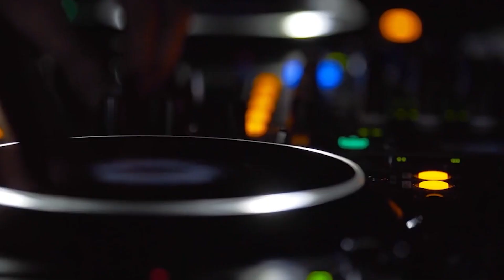Captain Black The Party Pirates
He’s a Dj, a motivator who loves to rap,
Inspirational, hyperactive he’s Captain Black.
The Party Pirates" are 4 colourful Pirates, Captain Blue, Captain Black, Captain Red and Pirate Pinky along with their friends Melina & Twinkle .
They embark on magical musical adventures filled with mysterious quests in unique worlds, whilst protecting the all-powerful  enchanted Golden Skull from falling into the wrong hands.
They are wacky fun loving Pirates that sing, dance with silly antics to original songs, meeting  hilarious  characters along the way.

"ITS PARTY TIME"